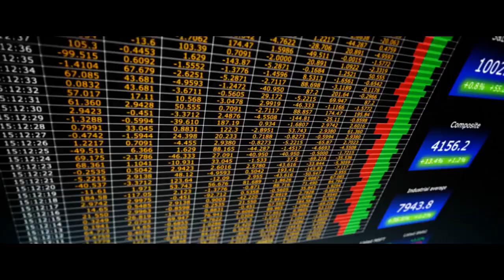Panairi i Produkteve Bujqësore dhe Agroindustriale "Prishtina 2017"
Oda Ekonomike e Kosovës (OEK), në bashkëpunim me Qeverinë e Kosovës, organizon nga datat 27 - 30 shtator Panairin e Produkteve Bujqësore dhe Agroindustriale "Prishtina 2017". Vendi: Qendra e Panaireve, Shkabaj